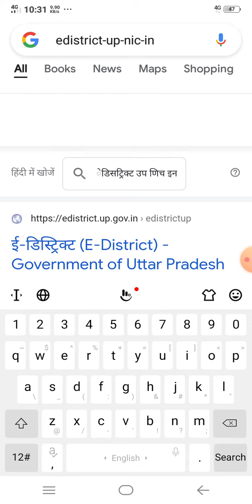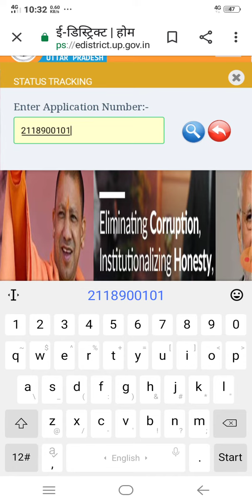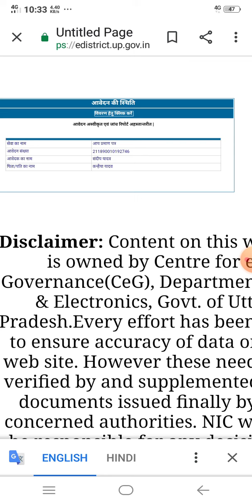मात्र 1मिनट में आय, जाति, निवास का आवेदन पता करे